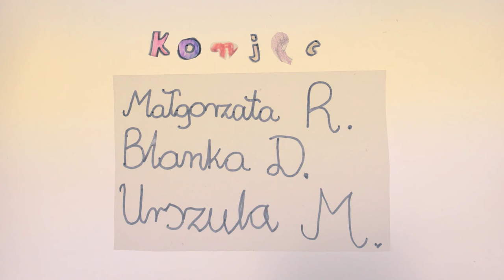Animacje w Bibliotece w Pruszczu!